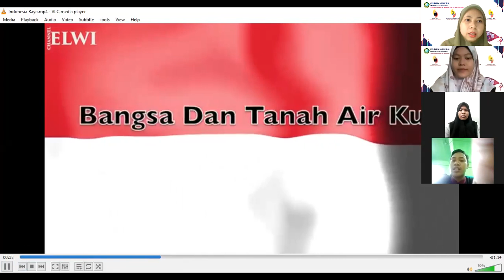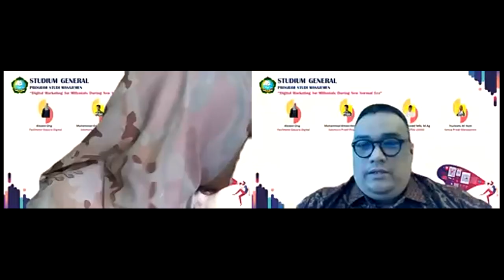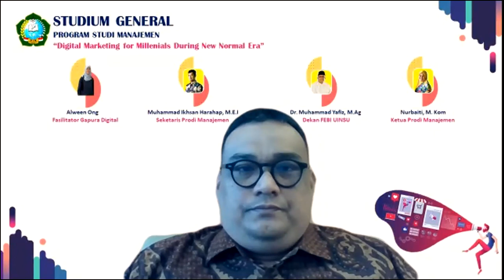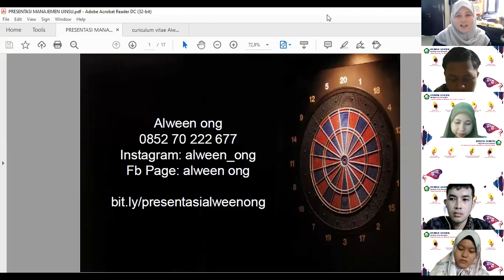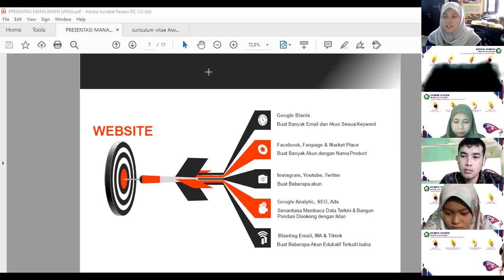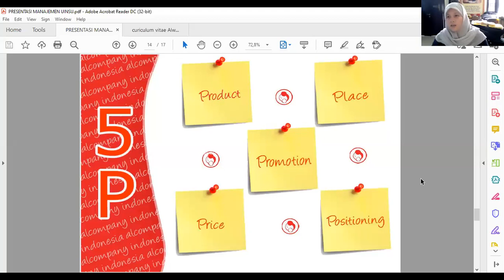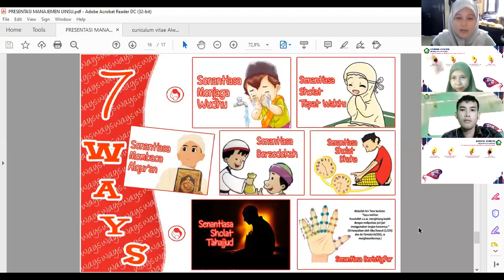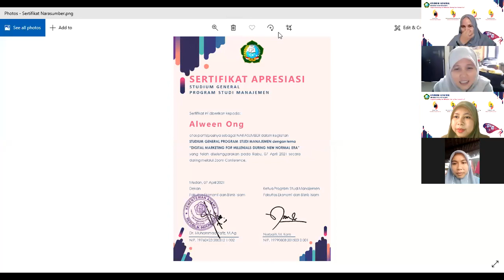Digital Marketing for Millenials During New Normal Era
Studium General Program Studi Manajemen FEBI ini dilakukan pada Rabu, 07 April 2021 secara daring bersama mahasiswa Prodi Manajemen.
Pemilihan tema Studium General ini disesuaikan untuk menjawab perkembangan dunia industri terutama di Era New Normal.

Semoga Studium General ini bermanfaat bagi kita semua. Selamat menonton :)